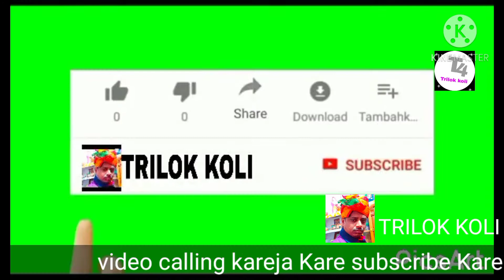TRILOK KOLI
video ko like Karen share Karen Sasta aur video chalenge to comment Karke bataiye ghante Baton ko jarurat hai